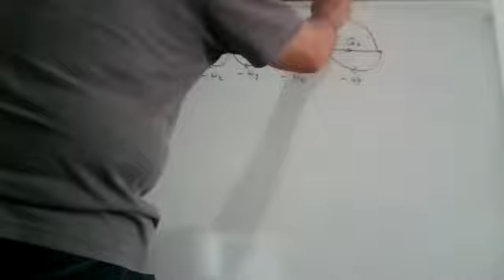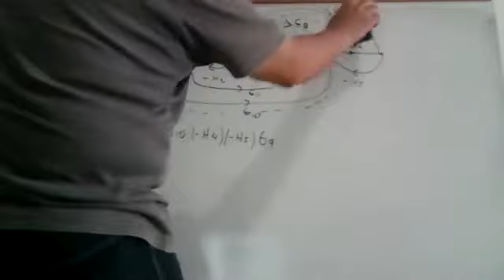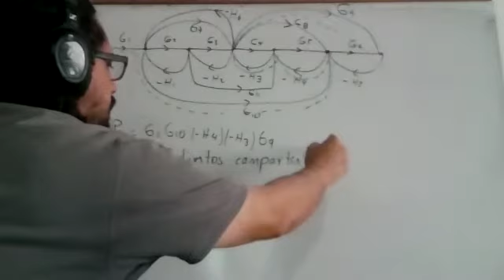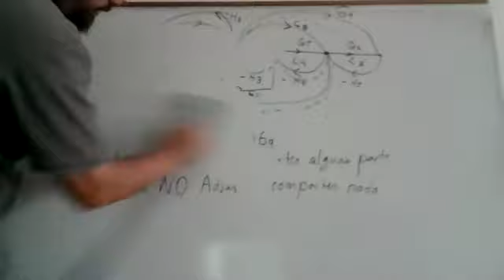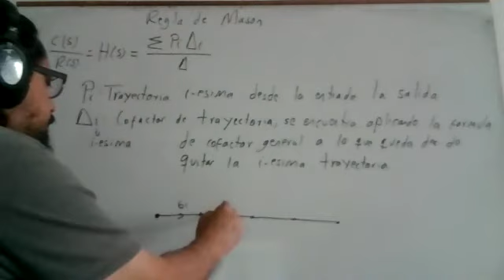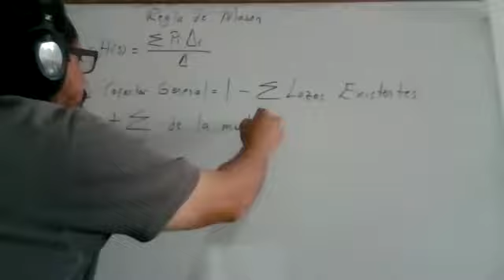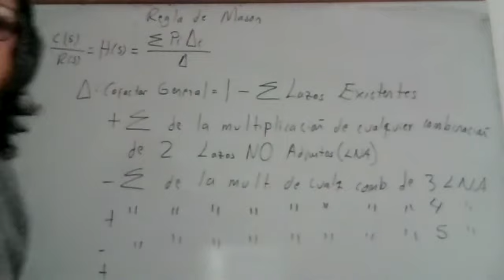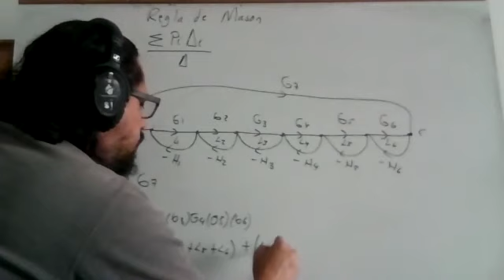024 TEORIA DE LA ESTABILIDAD